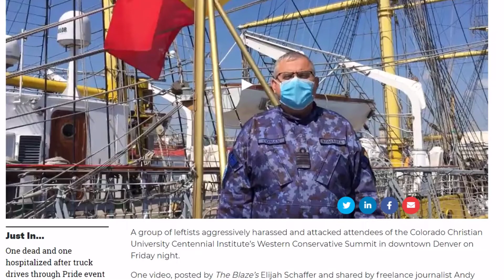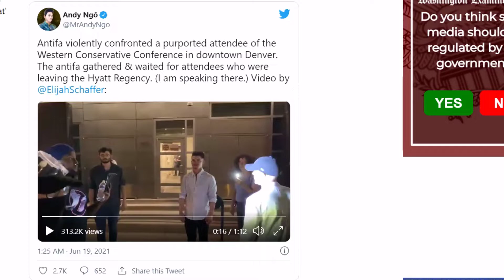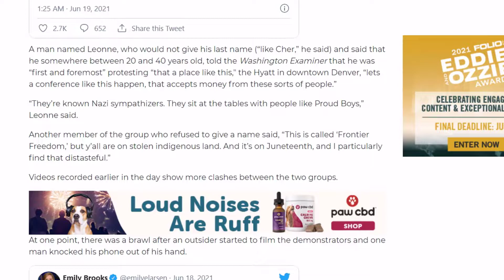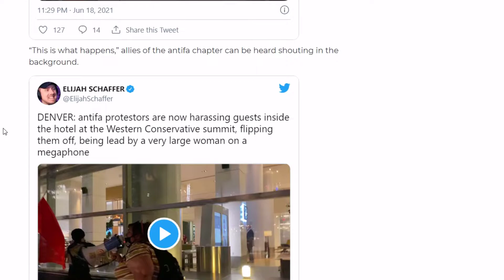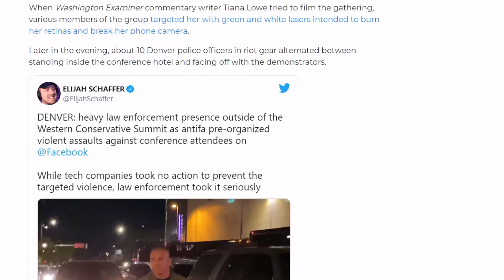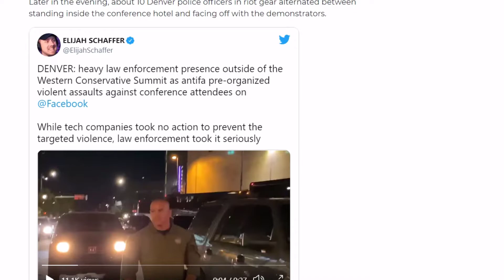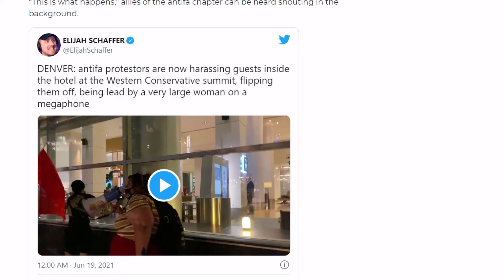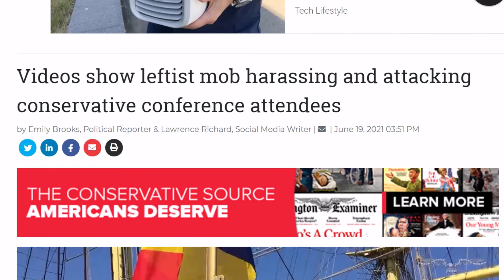"NAZI" CONSERVATIVES BEING ATTACKED BY PROGRESSIVES--Ep.461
You have to admire these progressives. Standing up for the American way. LMAO.